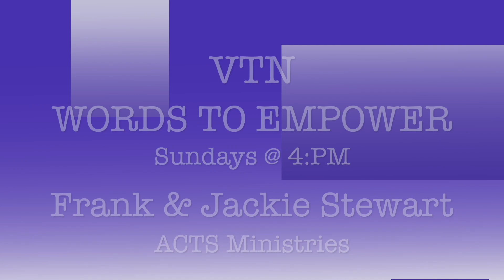ACTSTV 4 April 2021 Easter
Pastor & Lady Stewart talks about Easter. Not only Easter but what exactly this season means. This is the year of resurrection.